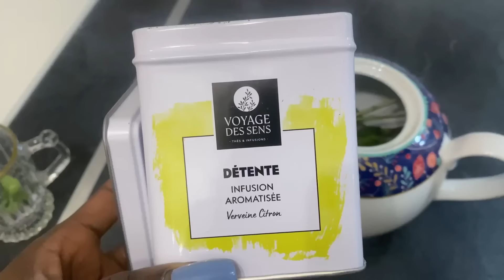REAL LIFE 🌟DÉCO ST VALENTIN 🌟NETTOYAGE DU AIR FRYER🌟GOÛTER DÎNER🌟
/ mmiloza​​​​​.  . INSTAGRAM :

/ zahara_rose. .

______🛍️ MES ACHATS____________
MES ACHATS POUR BEBE MATHIS
Poussette Stokke
Baignoire pour le Bain
Balancelle Bébé électrique
Lit Bébé Cododo
Jouets de Dentition
Tapis d'éveil
Mobile Musical
Nid d'ange pour nouveau-né - Cocon.

Calendrier de Annie
Mon agenda

CHAMBRE DE ANNIE
Stickers Muraux Autocollants
plateau de rangement caché pour tiroir de bureau
organisateur tiroir transparent
porte-revues pour cahiers, magazines

Meuble de Rangement Jouets Etagère
Maison barbie
Boîtes de Rangement
LIT ANNIE
Rangement tissu

VTech boîte à histoires enfant avec projection
Plafonnier LED Musique, Effet Ciel Étoilé, avec Haut-parleur Bluetooth, Contrôle par Télécommande

SALON
plafonnier led

CUISINE
Doseur/Diviseuse de Pâte avec Couvercle
Presse AIL DENOYAUTEUR
Boite a fromage pour frigo
Bocaux , Pot a Epices
Boîte de Rangement pour Oeufs
Plateau conservation jambon

PRODUITS NETTOYANT
CIF crème nettoyant
Nettoyant Désinfectant Sols et Surfaces
pliz aerosol bois

Balai à Vapeur

________💁🏻DISCLAIMER______________
J'ai créé cette chaine lyfe style afin de partager avec vous mes routines de ménage, mes astuces,  d'organisations, de décoration et d'entretien de la maison, ma vie de maman et mes recettes préférées.
Si vous n'aimez pas ce que je fais, merci de passer à une autre chaîne, éventuellement de me laisser un commentaire constructif car tout commentaire déplacé sera supprimé.
Un grand merci à mes abonnés que je considère comme une famille et qui me donnent l'envie de continuer.
Xoxo 💕zahara